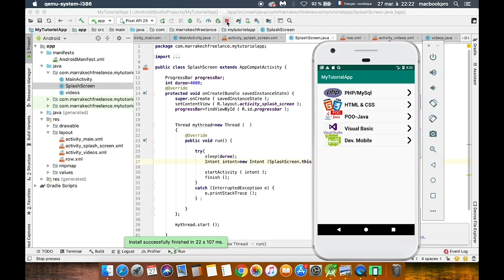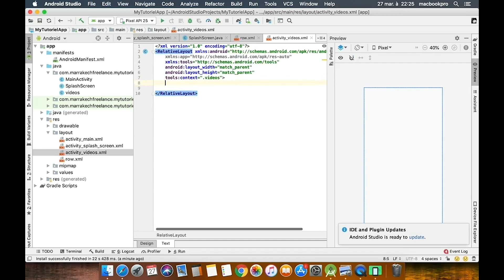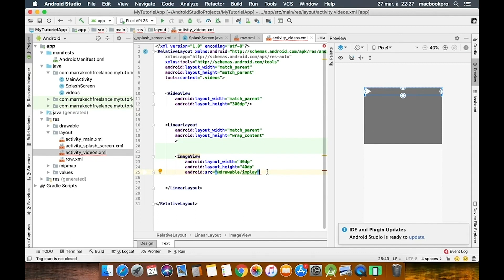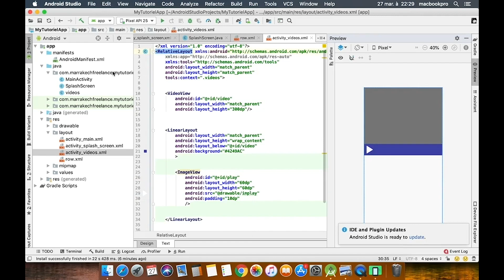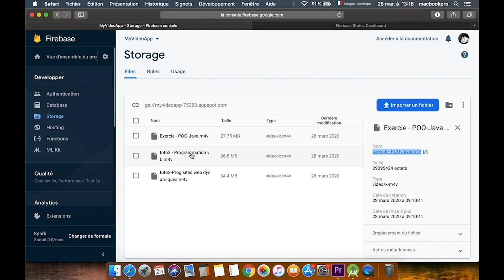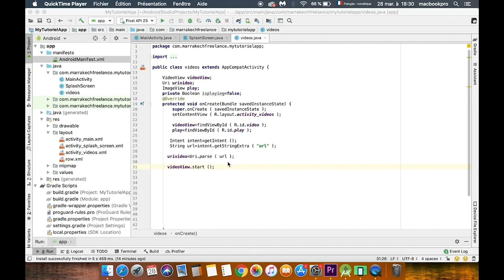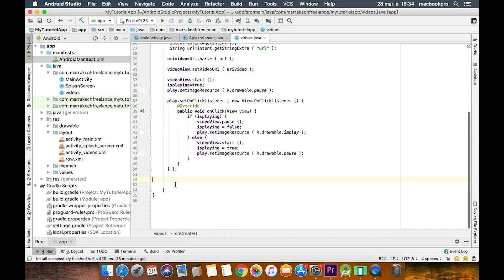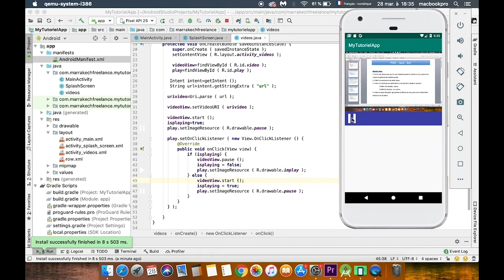Tutoriel Android Studio Firebase partie 3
Tutoriel Android studio Firebase storage(stockage),  Listview personnalisée, videoview et splash screen partie 3